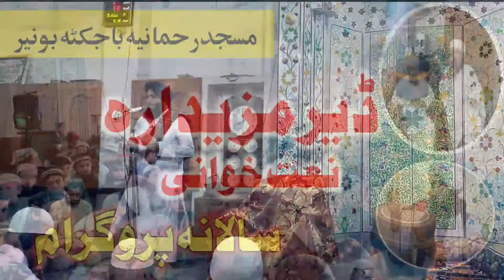💖💞NEW PASHTO NAAT💝MUHMMAD QURAISH 💖💞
➡ CRIDETS :

➡Awaz :   muhmmad  quraish
➡Kalam : haji muhmmad amin sahib